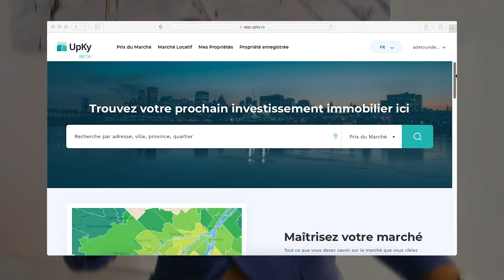Comment Bien FIXER le prix du LOYER d'un BIEN IMMOBILIER ?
🔥Participe au prochain événement IMMOBILIER OFFERT, où je t'apprends à acheter des biens immobiliers au Canada

Dans cette vidéo, je te partage quelques conseils pour faire loeur un logement rapidement au canada. L'enjeu principal d'un investisseur qui veut mettre son logement en location est d'arriver à louer ce dernier. Bien entendu ce loyer va te permettre de couvrir tes dépenses et maximiser tes revenus mais cela seulement si tu arrive à fixer le bon montant de loyer.
Ce que tu devrais faire pour arriver à cela est d'appeler les logements dans le secteur pour te faire une idée concrète du marché locatif et de la qualité des biens.
Tu peux également consulter les prix moyens dans le secteur via l'application UPKY qui va te permettre d'avoir une vue globale des loyers dans le secteur qui t'intéresse.
Tu peux encore regarder sur Facebook marketplace, cela va te permettre de voir à qui tu as à faire comme locataire en faisant une enquête au préalable.

📖 MES FORMATIONS EN IMMOBILIER 📖

►  Ma stratégie pour toujours avoir la mise de fonds pour acheter encore et encore :

► Je te montre comment faire un million en immobilier avec un seul bien :

0:00 Introduction
0:01 COMMENT FIXER LE PRIX D'UN LOYER
0:40 Uriel BIGOT Investisseur Entrepreneur Coach
0:53 APPELER LES LOGEMENTS À LOUER AUTOUR DE SOI ET ALLER LES VISITER
1:38 ALLER SUR UPKY.IO LA SEULE PLATEFORME AU CANADA
2:47 REGARDER LES ANNONCES SUR FACEBOOK MARKETPLACE
3:57 REGARDER SUR KIJIJI, KANGALOU, CENTRIS OU BIEN ALLER SUR UPKY
4:57 DEMANDER À L'ANCIEN PROPRIÉTAIRE OU AUX VOISINS

🛠 MES OUTILS RECOMMANDÉS 🛠

► Pour tes calculs de rentabilité et connaître les prix du marché

📱ME SUIVRE📱

QUI SUIS-JE ?

Bonjour à tous 👋, je suis Uriel, j’ai 35 ans, pur produit de l’immigration, ancien consultant en TI, je suis aujourd’hui un investisseur immobilier qui opère au Canada, en France et en Afrique de l’Ouest.

Je partage sur cette chaîne mon parcours, mes galères, mes réussites et mes projets immobiliers afin de te montrer la réalité d’un entrepreneur.

Sur cette chaîne je te parlerai d’argent, d’entreprenariat, d’immigration et aussi de l’Afrique qui m’a vu naître et grandir.

Attention, tous les chiffres et analyses partagés avec vous proviennent d'études faites par des professionnels du domaine. Il est donc conseillé de mettre en place toutes les astuces données en fonction de votre situation.
Important, vous n'obtiendrez pas les mêmes résultats que X ou Y parce que vous ne partez pas tous du même point.